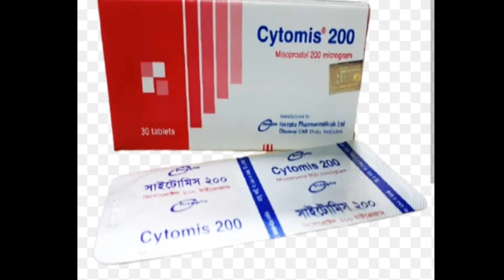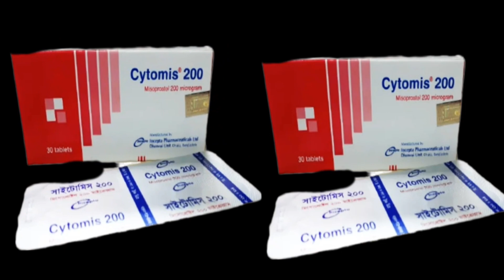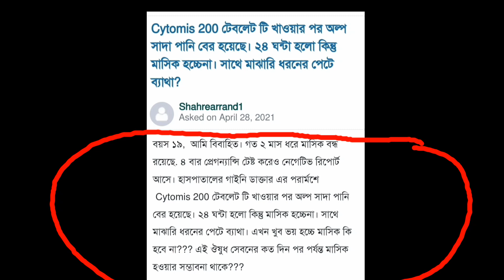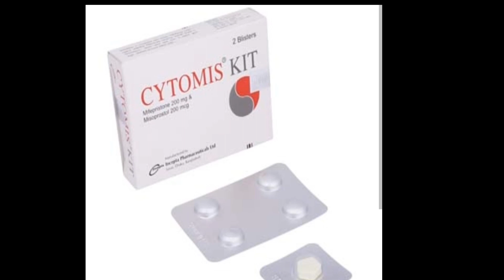সাইটোমিস ২০০ mg সকালে ও রাতে ১টি করে খাওয়া হয় ৩দিন হলো।When will the period be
সাইটোমিস খাওয়ার পর কখন পিরিয়ড হবে এটা নিদিষ্ট করে বলা যাবে না।ডাক্তারের পরার্মশে খেতে থাকুন।আর কখন কি হয় তা ডাক্তারকে জানাবেন।পরবর্তীতে কিভাবে পিরিয়ড ক্লিয়ার করবেন তার থেকে তথ্য নিবেন।

গর্ভধারন রোধে isovent 200mg tablet কেমন কাজ করে।cytomiy 200mg নিলাম খাওয়ার নিয়ম কি